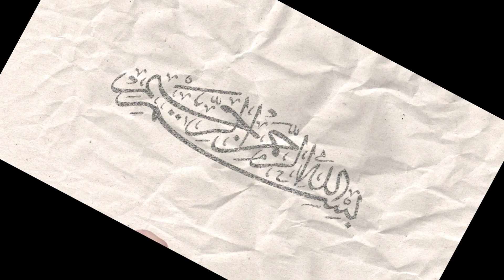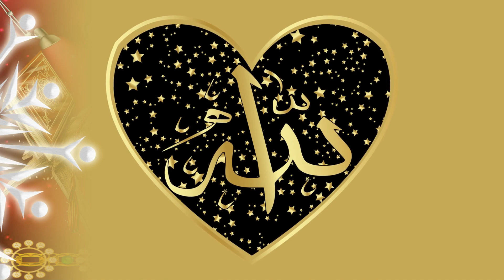القرآن الكريم كاملاً - سورة الحجر - بصوت الشيخ مستجاب الدعاء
إستمتع بالإستماع بقلبك وعقلك وروحك إلى القرآن الكريم سورة الحجر
بصوت جميل مؤثر مميز يدعو للراحة النفسية والسكينة والطمأنينة
ستعيد الإستماع للسوره أكتر من مره وستبحث عن باقى السور للقارئ الرائع